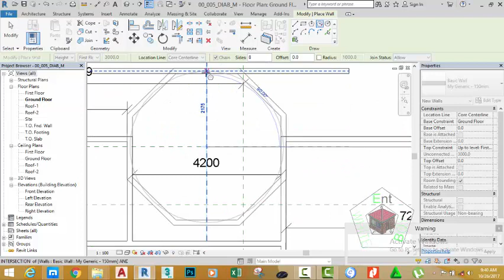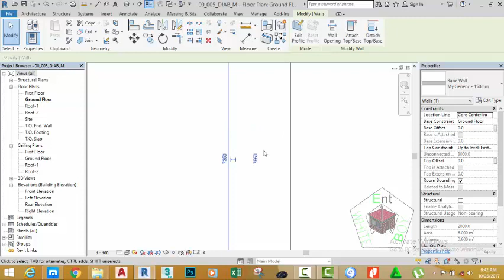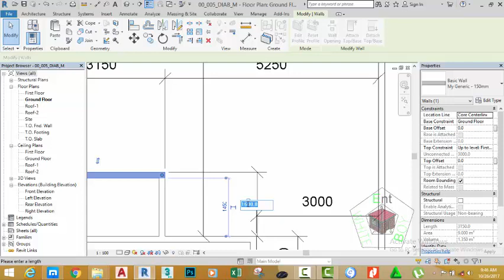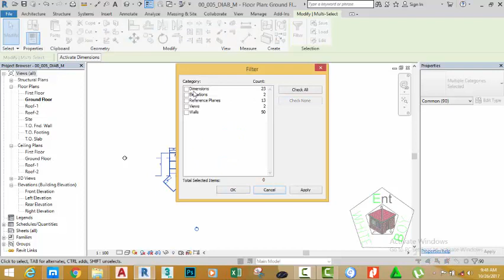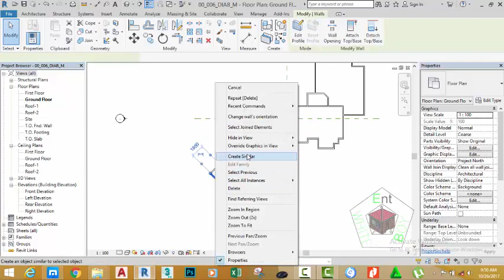00 006 DIAB M Creat Walls 2